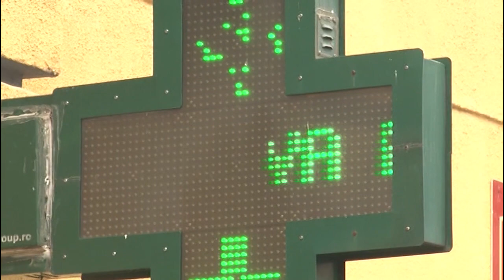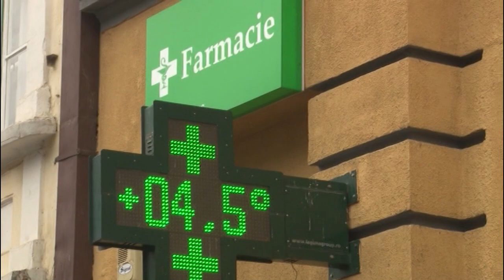Jurnal RTT 03 01 2023